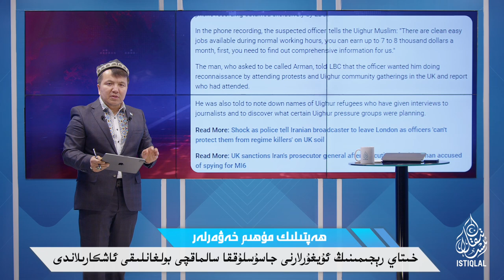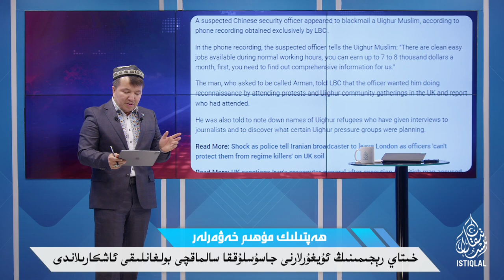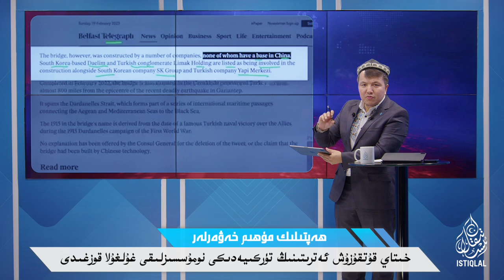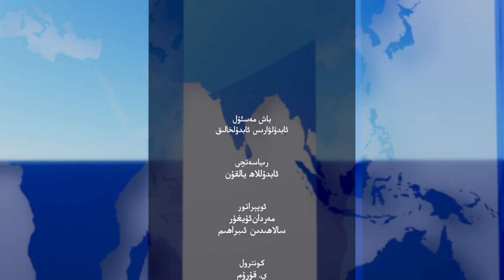ھەپتىلىك مۇھىم خەۋەرلەر |2023.2.26| ئۇيغۇر مۇھاجىر: ۋىجدانىم يول قويمىدى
HEPTILIK MUHIM XEWERLER |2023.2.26| UYGHUR MUHAJIR: WIJDANIM YOL QOYMIDI